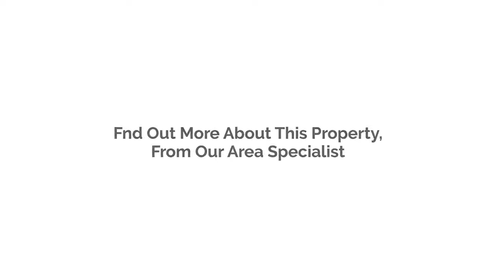Exclusive | Largest Penthouse | Roof Terrace | The Views, Dubai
HMS Homes are pleased to exclusively offer for sale this fantastic three bedroom plus maids room penthouse apartment in Tower 2 at Panorama, The Views.

* Exclusive

* Triplex Penthouse
* Amazing Skyline Views

* Golf Course Views
* Large Roof Terrace

* Well maintained
* Modern Quality Finish

Panorama at the Views, is an exclusive residential development by Emaar which is located in the Views, bordering the Faldo Golf Course. Handed over in 2015, the project consists of 4 residential towers and also comes with an abudnance of amenities such as the large infinity pool, state of the art gymnasium, large outdoor BBQ area, childrens play area and much more.

Book a viewing now to fully appreciate this property.